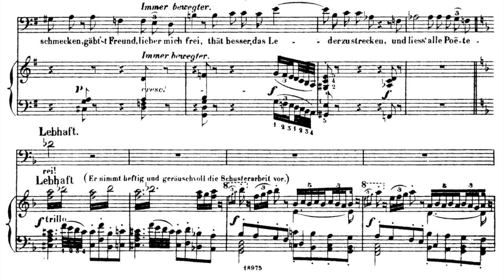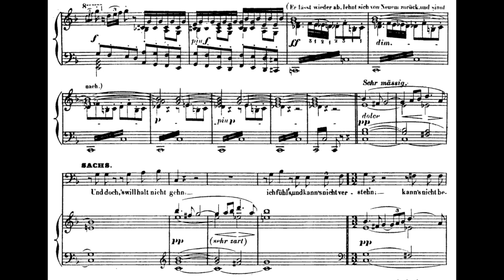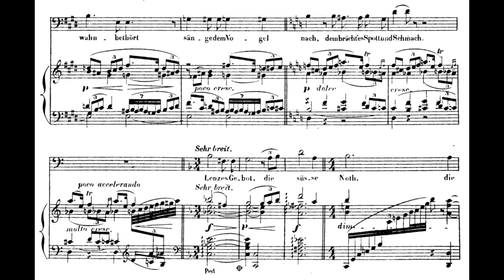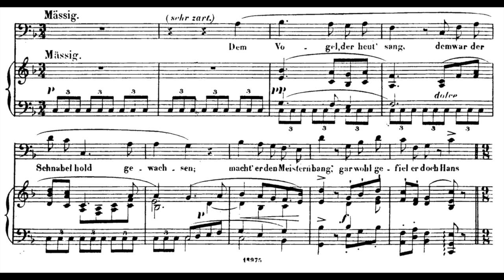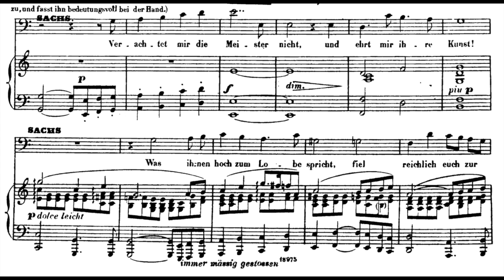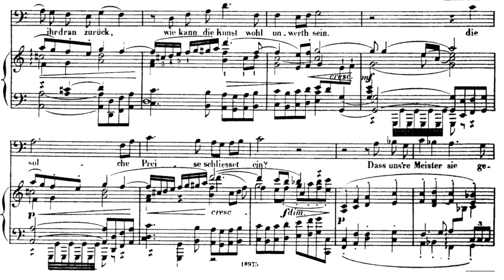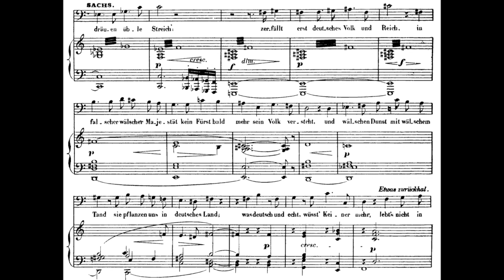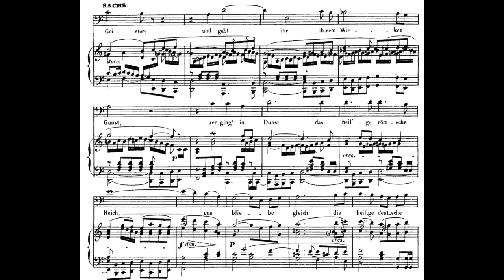Ludwig Hofmann's Hans Sachs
0:00 Was duftet doch der flieder
5:53 Verachtet mir die meister nicht
Wagner Die Meistersinger von Nurnberg